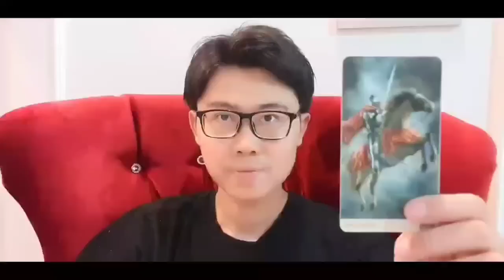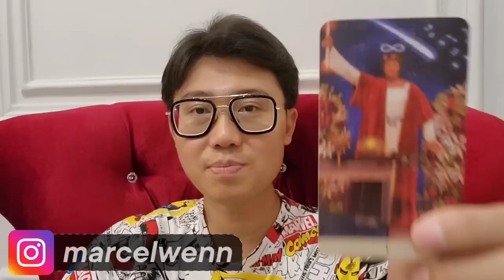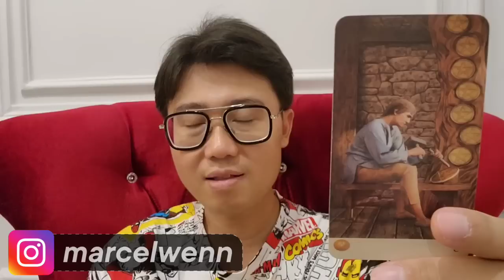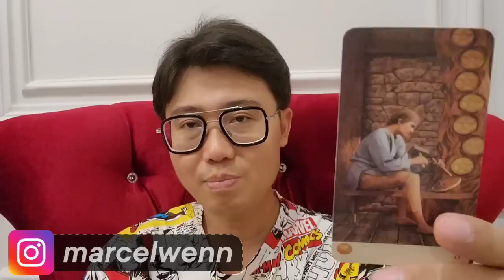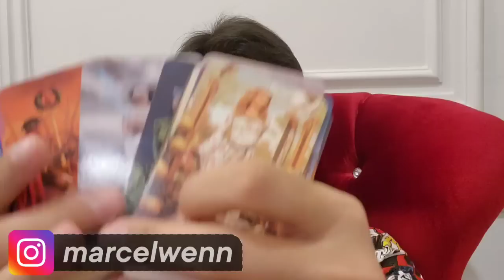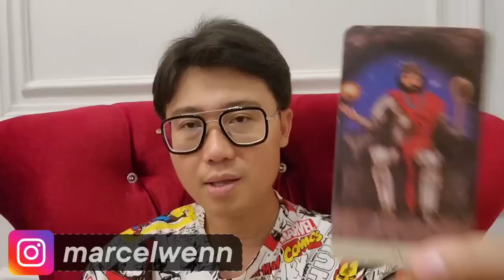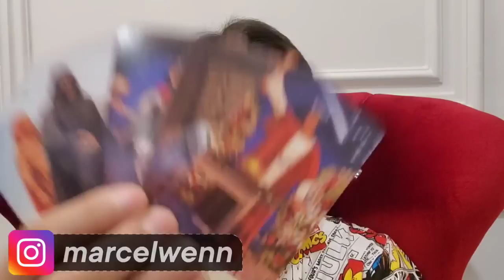5 ZODIAK AKAN DAPAT GEBETAN BARU DI TAHUN 2023 !! BAKAL BERBUNGA BUNGA !!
Konsultasi Pribadi dm ke inatagram @marcelwenn atau WA 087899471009